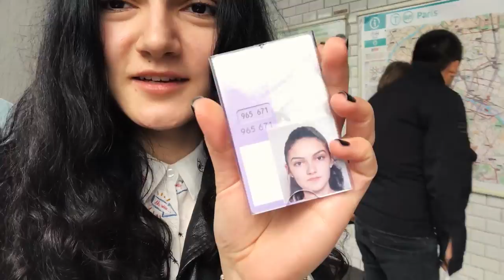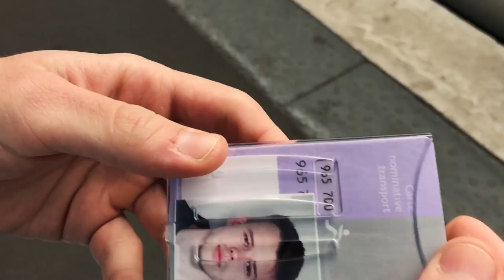Париж.Версаль.Кто же знал, что ехать в Версаль в понедельник - такая себе идейка!?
Версаль! Чудесное место с прекрасными видами! И каки по всему Парижу там куча места для пикника - туристу на заметку!